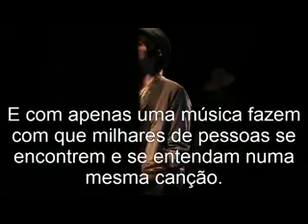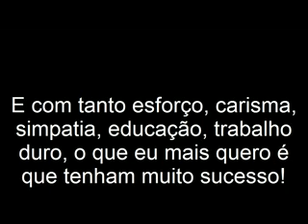Entrevista Banda Caps Lock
Entrevista com a Banda CAPS LOCK em Marília (11/09)